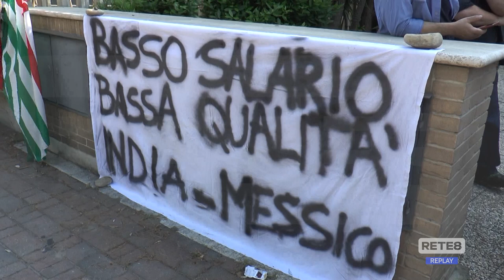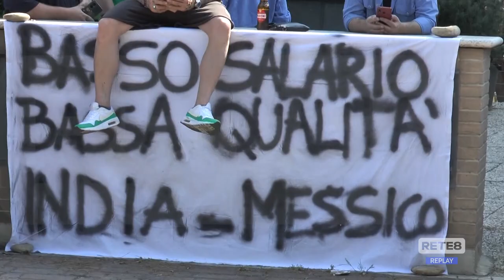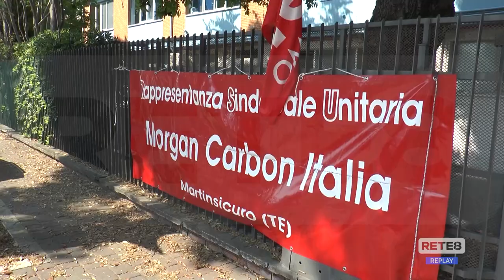Martinsicuro - Sciopero di due ore alla Margon Carbon